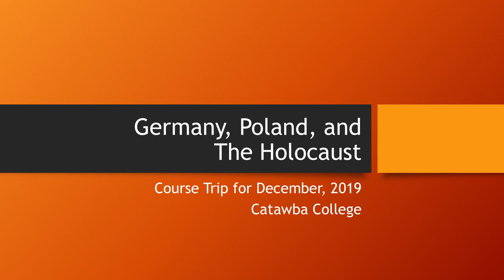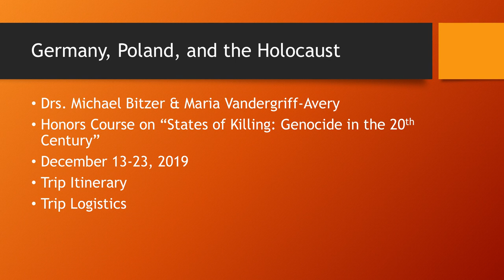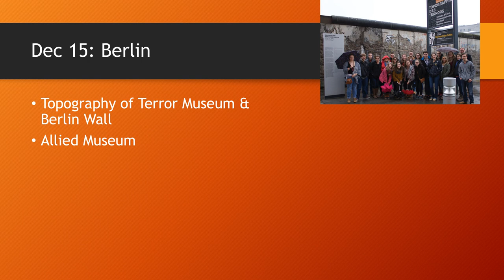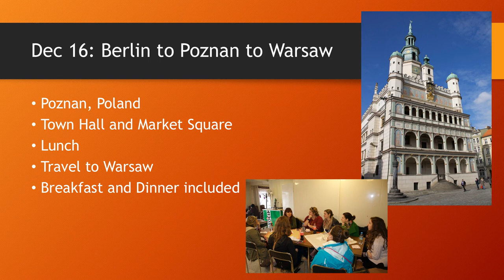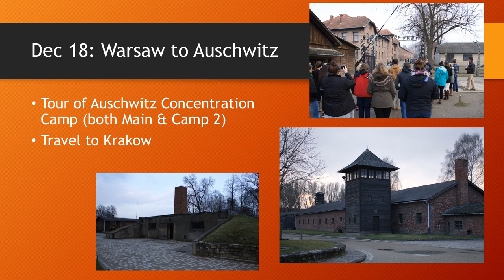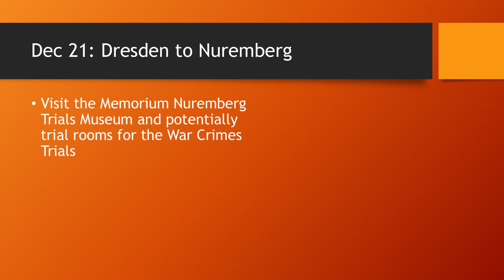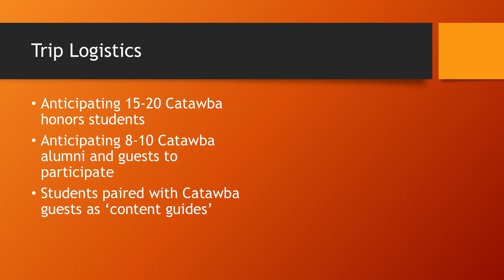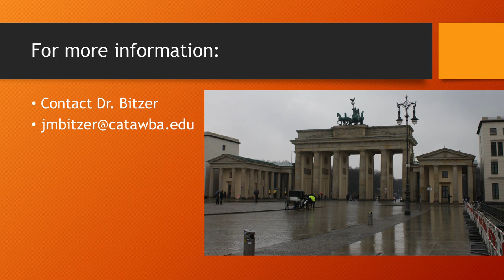Germany Poland Holocaust Trip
Opportunity for Catawba College alumni and special guests of the college to join a class trip to Germany and Poland and explore historic sites connected with The Holocaust.